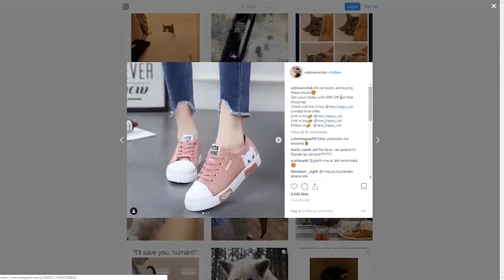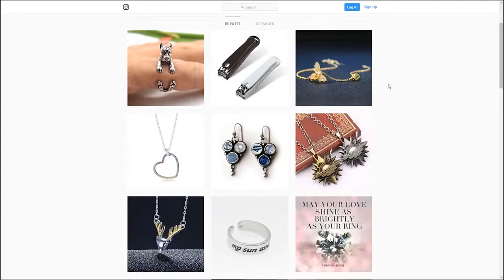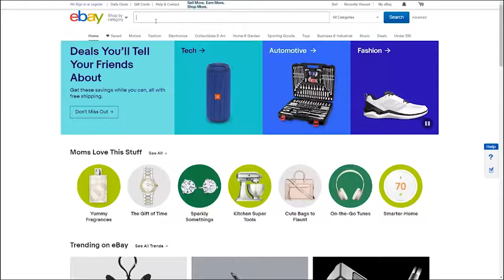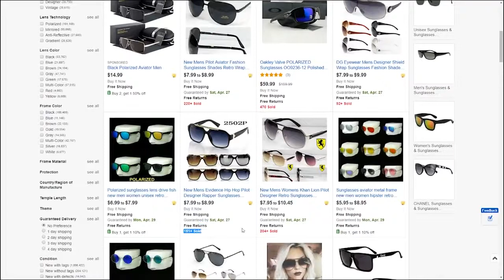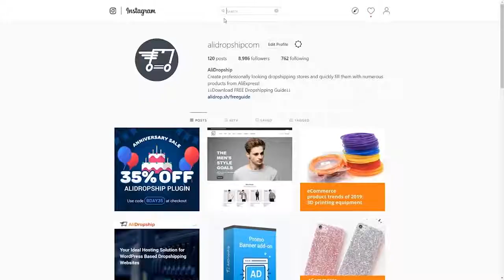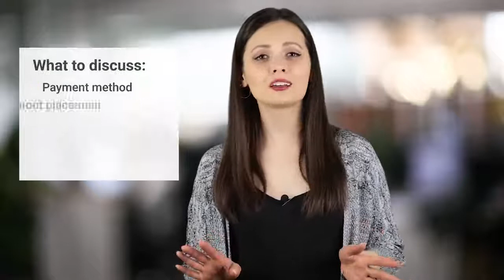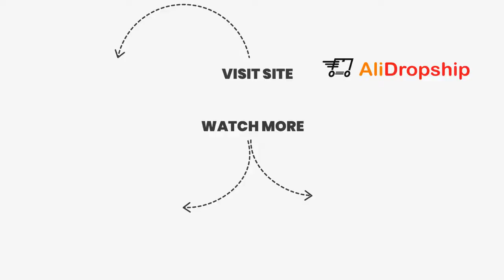Beginner’s Guide: Instagram 2020